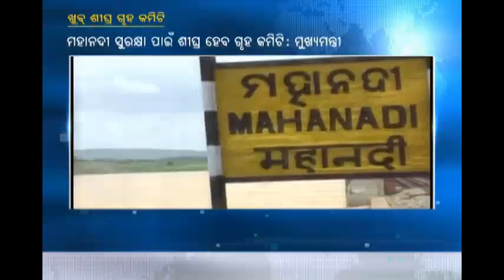ଗୋପାଳପୁର ଆଡକୁ ମୁହାଉଁଛି ଡିପ୍ରେସନ | Heavy Rain In Odisha | ETV News Odia | ସକାଳର ଓଡ଼ିଶା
Depression is facing towards Goplapur.Rain is going to start in the evening.Rain will be continue for two days.
ଗୋପାଳପୁର ଆଡକୁ ମୁହାଉଁଛି ଡିପ୍ରେସନ.ଆଜି ସନ୍ଧ୍ୟାରୁ ଆରମ୍ଭ ବର୍ଷା.ଦୁଇଦିନ ଧରି ଲାଗି ରହିବ ବର୍ଷା.